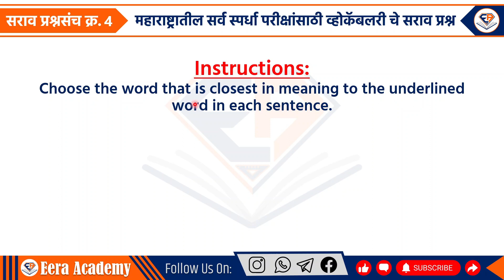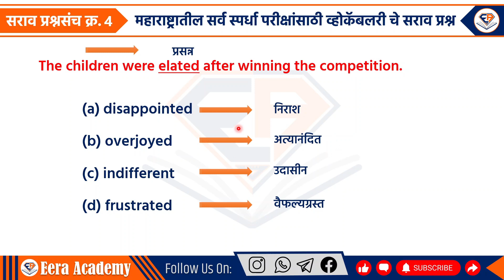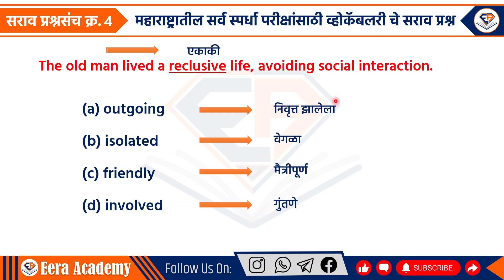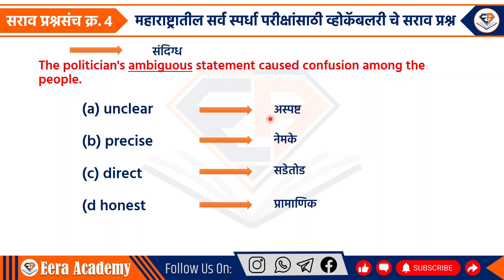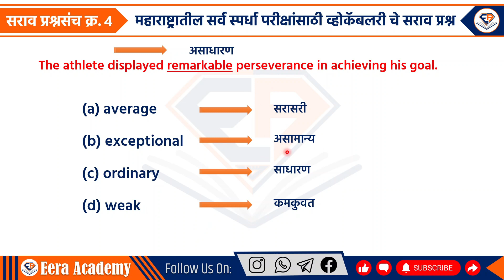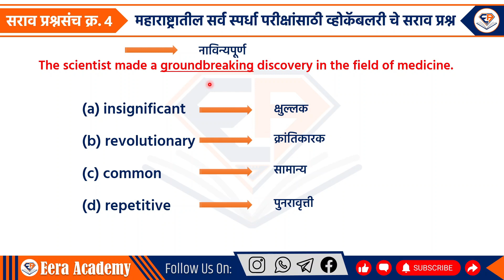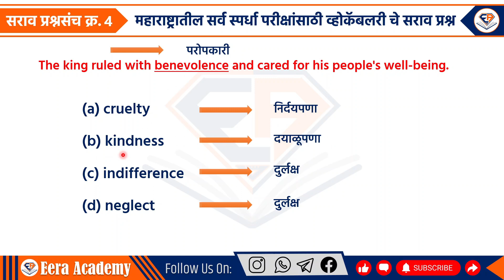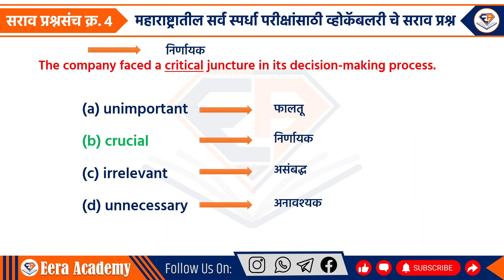Practice Question English Synonyms Part 4 For Saral Seva Maharashtra 2024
Are you gearing up for the 2024 Saral Seva exam? Mastering Synonyms is crucial for acing the English section, and this video is your one-stop solution!

What you'll get:

Targeted Practice: Focus on relevant Synonyms frequently tested in the Saral Seva exam.
Expert Explanations: Understand the logic behind each Synonyms pair and avoid common pitfalls.
Memory Tricks: Learn handy techniques to remember Synonyms effortlessly.
Interactive Exercises: Test your understanding and apply your knowledge with engaging questions.
Bonus Tips: Uncover valuable strategies to boost your score in the English section.
Whether you're a beginner or looking for a last-minute brush-up, this video will equip you with the skills to confidently tackle Synonyms in the Saral Seva exam.

Don't forget to:

Together, let's crack the 2024 Saral Seva exam!

मित्रांनो चर्चेतून अनेक प्रश्न सुटण्यास मदत होते. आपणास परीक्षेसंदर्भात  काही अडचणी असतील तुम्ही आमच्या टेलिग्राम चॅनल भेट देऊ शकता. तेथे तुम्हाला अनेक प्रकारची माहिती मिळेल.

✔️आमच्या टेलिग्राम चॅनल ची लिंक:-
वरील लिंक वर क्लिक करून जॉईन करा.
वरील लिंक वर क्लिक करून आम्हाला फॉलो करा.

          ►CHAPTERS
0:00 Introduction
0:50 Question 1
3:15 Question 2
4:20 Question 3
5:26 Question 4
6:59 Question 5
8:32 Question 6
10:05 Question 7
11:22 Question 8
13:09 Question 9
14:27 Question 10
15:38 Question 11
16:40 Question 12
17:52 Question 13
19:08 Question 14
20:29 Question 15
21:38 Question 16
22:59 Question 17
24:16 Question 18
25:36 Question 19
26:51 Question 20